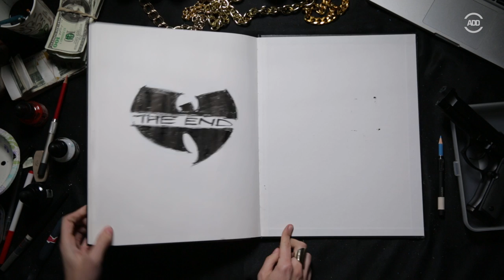Raekwon and the Strippers: All Def Digital's The Vault | All Def Music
In this episode, Raekwon, The Chef tells a story of when a few extra ladies ended up on the tour bus and ended up having a few choice words for each other. Will they be able to keep the girl's under control? Find out in Raekwon and The Strippers in this week's edition of All Def Digital's The Vault.

Starring: Raekwon
Directed by: Sydney Kim
Producers: Sydney Kim, Amir Abbassy
Associate Producers: Josh Gonzales, Desiree Alcaraz
Edited by: Chris Russell
VFX: Ryan Kehoe
Illustrations by: Jenny Fine
Camera Operators: Jon Scarlett
Sound Mixer: Patrick Houston
Created by: Sydney Kim